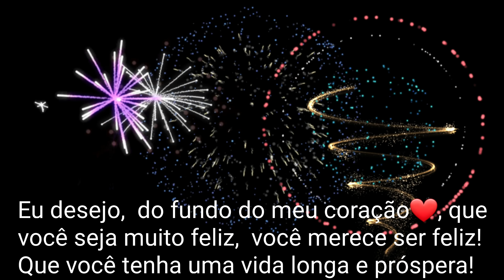Píton Albina resgatada no Ceará Caçadores de Pítons Brasil| Biólogo Henrique o Biólogo das Cobras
A Píton birmanês ( bivittatus Python ) é um dos cinco maiores espécies de cobras do mundo (sobre a terceira maior como medido quer pelo seu comprimento ou peso). É nativo a uma grande área de tropical do Sul e Sudeste da Ásia . Até 2009, era considerado uma subespécie de Python molurus , mas agora é reconhecido como pertencente a uma espécie distinta.
Pítons birmanesas são cobras de cor escura com muitas manchas marrons limitado no preto nas costas. A atratividade percebida de seu padrão de pele contribui para sua popularidade com os dois guardas de répteis e indústria do couro. O padrão é semelhante em cor, mas diferente no padrão real do pitão rocha Africano ( Python sebae ), por vezes resultando em confusão das duas espécies fora do seu habitat natural. O pitão rocha Africano pode geralmente ser distinguido pelo seu padrão mais apertado de marcação, em comparação com o pitão birmanês, que tem padrões mais bruscas, semelhantes aos observados em uma girafa.

Estes pítons são excelentes nadadores e precisam de uma fonte permanente de água. Eles podem ser encontrados nas pradarias , pântanos, pântanos, colinas rochosas, florestas, vales de rios e selvas com clareiras abertas. Eles são bons escaladores e ter preênsil caudas.
Python invasão foi particularmente extensa, nomeadamente através do Sul da Flórida , onde um grande número de pítons podem agora ser encontrados nas Florida Everglades . Sugeriu-se que o número atual de pítons birmanesas nos Everglades da Flórida chegou a uma população mínima viável e tornar-se uma espécie invasora . Furacão Andrew em 1992 foi considerado responsável pela destruição de uma instalação de reprodução python e zoológico, e essas cobras escaparam espalhar e áreas povoadas para os Everglades. Mais de 1.330 foram capturadas nos Everglades. Além disso, entre os anos de 1996 e 2006, a píton birmanesa ganhou popularidade no comércio pet, com mais de 90.000 cobras importados para os EUA.
Em 2007, a píton birmanesa foi encontrado no norte da Flórida e nas áreas costeiras da Flórida Panhandle . A importação de pítons birmanesas foi proibido nos Estados Unidos em janeiro de 2012 pelo Departamento do Interior dos EUA . Um relatório de 2012 afirmou, "em áreas onde as cobras são bem estabelecidos, raposas e coelhos desapareceram. Sightings de guaxinins estão para baixo por 99,3%, gambás por 98,9%, e veados de cauda branca por 94,1%." Pássaro e coiotes populações pode ser ameaçada, bem como a já rara pantera da Flórida .

Pítons birmanesas também competem com o nativo jacaré americano , e inúmeros casos de jacarés e jibóias atacando - e em alguns casos, predando - o outro têm sido relatados e registrados.

Até o ano de 2011, pesquisadores identificaram até vinte e cinco espécies de aves formar nove ordens de aves no trato digestivo permanece de oitenta e cinco pítons birmanesas encontrados no Everglades National Park. populações de aves nativas estão sofrendo um impacto negativo da introdução do píton birmanesa na Flórida; Entre essas espécies de aves, a caça de cegonha de madeira pela píton birmanesa é uma preocupação específica, considerando que ele é listado como federal em perigo.

Tem havido numerosos esforços para eliminar a população píton birmanesa na última década. É importante compreender o habitat preferencial para a espécie, a fim de diminuir a caça python. Verificou-se que pítons birmanesas tendem a selecionar habitats folhas largas e baixas inundadas. habitats de folha larga compreendem cipreste, overstory e floresta de coníferas. Apesar de ambientes aquáticos pântano seria uma grande fonte de presas, as pítons parecem priorizar camuflagem morfológica e comportamental a ser protegido dos predadores. Além disso, as pítons birmanesas na Flórida foram encontrados para preferem habitats elevados uma vez que este proporciona as condições ideais para o assentamento. Bem como os habitats elevados, habitats de borda são também um lugar comum, onde o pitão birmanês é encontrado para fins de termorregulação, de assentamento e de caça.
Pítons birmanesas são principalmente noturnos da floresta tropical moradores. Quando jovens, eles são igualmente em casa no chão e nas árvores, mas à medida que ganham perímetro, eles tendem a restringir a maior parte de seus movimentos no chão. Eles também são excelentes nadadores, sendo capaz de ficar submerso por até meia hora.
Fonte: Wikipedia.